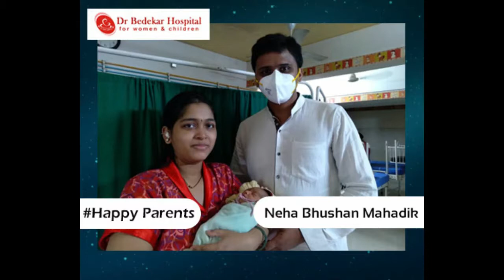Happy Parents - Neha B. Mahadik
Neha B. Mahadik Sharing her experience at Dr. Bedekar Hospital